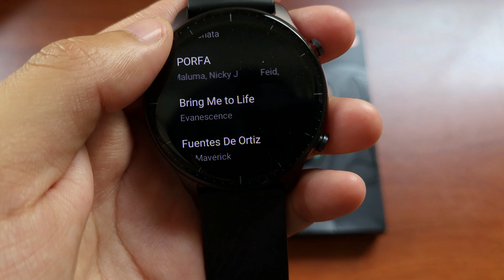SMARTWATCH VS SMART BAND ¿ Cual me compro ?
El video consiste en dar a conocer las ventajas y desventajas de tener un smartwatch y un Smart para que así tu puedas tomar una buena decisión y te compres el producto que mas se adecue a tus necesidades .

Ahora ya puedes convertirte en un miembro del canal con muchos beneficios además de apoyarme para poder traer mas productos al canal.

Link